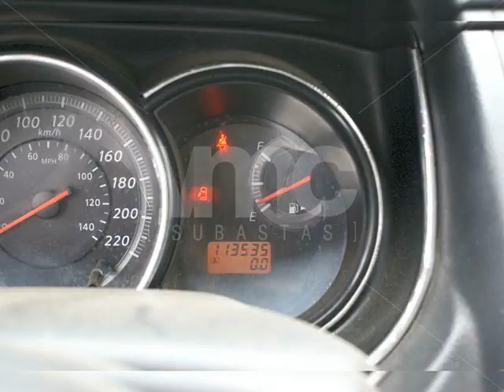Nissan Tiida 2015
Nissan Tiida 2015 operativo.

Vehículo que destaca en rendimiento y economía, este modelo tiene un motor transversal de 4 cilindros con 1.6 L que alcanza los 107 hp / 6000 rpm y un torque de 142 N·m / 4000 rpm. Resalta por la suspensión y el control de las amortiguaciones que posee. De igual forma, su rendimiento de combustible es de 70 km/gl, caja de cambios mecánica de 5 velocidades, dirección asistida eléctricamente, entre otros. También cuenta con airbag frontal para conductor y un Amplio portamaletas de 467 Litros. Lo que lo hacen un vehículo rendidor y espacioso para la familia o el trabajo diario.

- La empresa acreedora asume la deuda del gravamen de garantía mobiliaria. El ganador debe realizar el trámite y asumir el costo del levantamiento de la garantía mobiliaria (el trámite se realiza en Notaría) siendo su responsabilidad verificar que éste se haya efectuado caso contrario, podrá solicitar al acreedor la documentación pertinente para el levantamiento.
- Es responsabilidad de cada participante verificar el estado y total de las deudas por concepto de papeletas y/o impuesto vehicular en las entidades correspondientes a este lote.